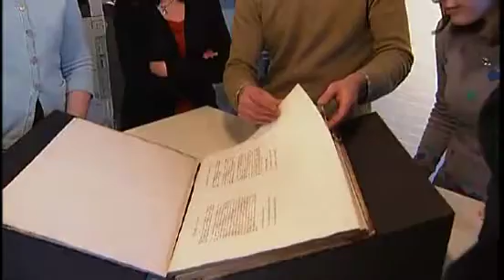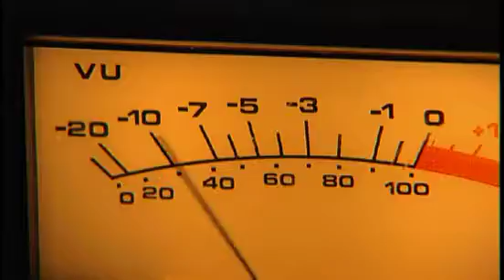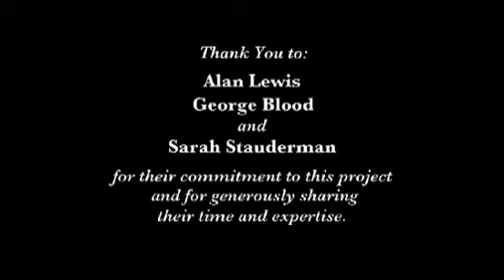Episode 1: Introduction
Ingrid Bogel, Executive Director of CCAHA, provides an introduction to the series of videos and explains the ever-growing need for cultural institutions to properly preserve their audiovisual media.